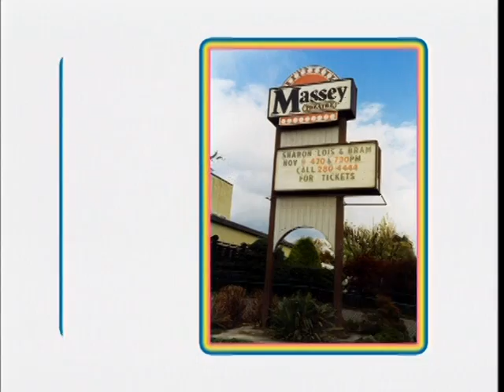Sharon, Lois & Bram - Photo Gallery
Featuring photos from the stars of Nickelodeon's THE ELEPHANT SHOW and TLC's SKINNAMARINK TV comes a photo gallery from the trio's ABCs DVD release by Casablanca Kids Inc. Starring Sharon, Lois & Bram!

🎵 STAY I N T O U C H